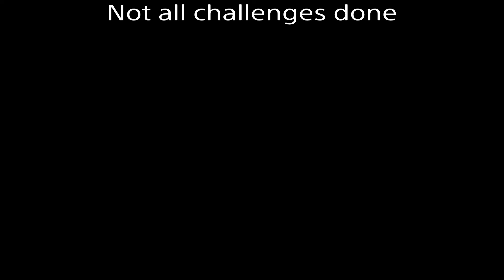The Legend Of The East Outfit In Chapter 2...Somehow | Red Dead Redemption 2